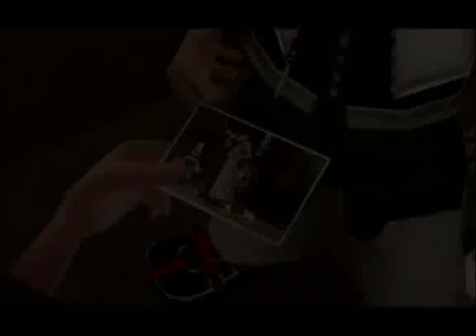Kingdom Hearts 2 - 003 Dusk